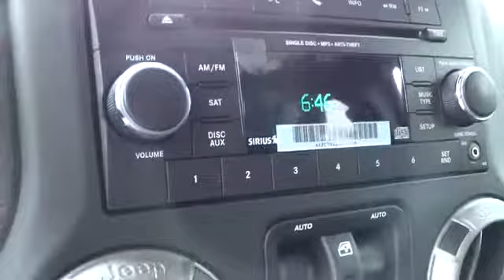2014 Jeep Wrangler Unlimited Charleston, WV, Beckley, WV, Princeton, Roanoke, Blacksburg 2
2014 Jeep Wrangler Unlimited  - Stock#: 2-2M2008 - VIN#: 1C4BJWDG5EL304303

127 Frazier Dr.